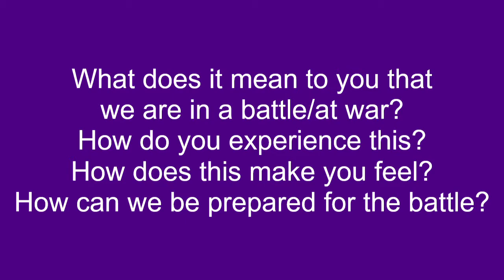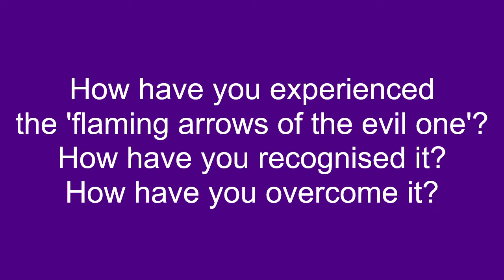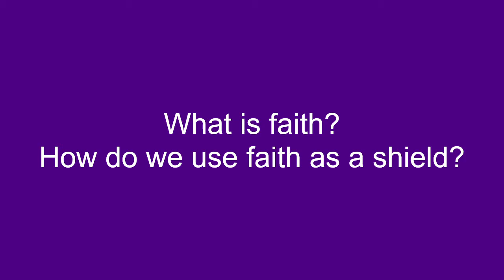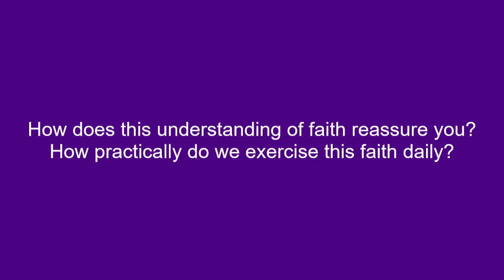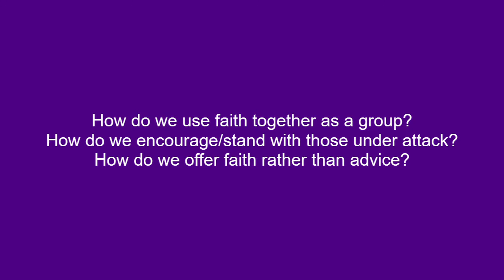Armour of God session 5 Shield of Faith